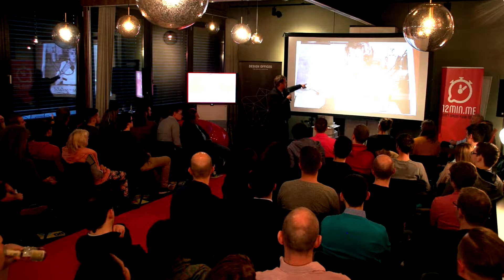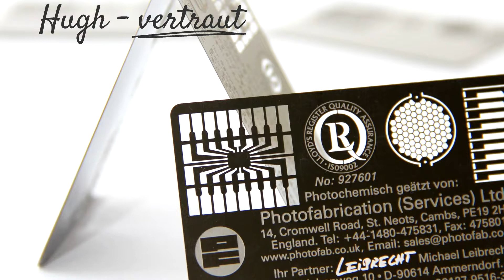Michael Leibrecht @12min.me: "quatschen. machen. läuft."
Michael Leibrecht || Gründer machen.de & Autor quatschen.de

"quatschen. machen. läuft."

Wie quatschen.de und machen.de mein Leben verändert haben und was wirklich Sinn macht im Business.

Michael ist Netzwerker, Kreativer, Coach und Dozent für Kommunikation und Kooperationen. Sein erstes Unternehmen gründete er 1994 in Langenzenn. Seit 2007 ist er  Geschäftsführender Gesellschafter der machen.de Medien und Marketing GmbH in Fürth. Networking & Kommunikation sind Michaels Steckenpferd und genau das wird er uns näher bringen.